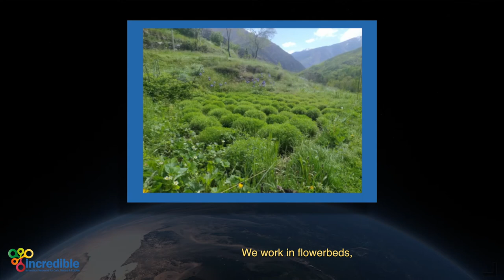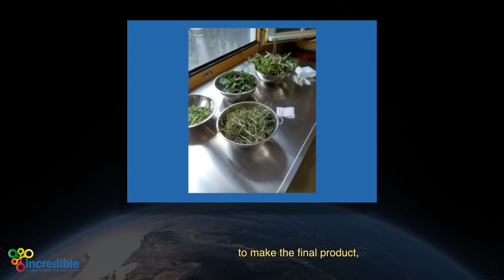INCREDIBLE Green Tales: "Plants aromatic & medicinal" by Herbes de l'Alt Pirineu (Araós, Spain)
This video is part of the "INCREDIBLE Green Tales", a series of videos with the aim of sharing inspiring 'green and success stories' on non-wood forest products (NWFPs) in the Mediterranean Forests.

‘Innovation Networks of Cork, Resins, and Edibles in the Mediterranean basin’ (INCREDIBLE) project receives funding from the European Commission’s Horizon 2020 programme under grant agreement Nº 774632.